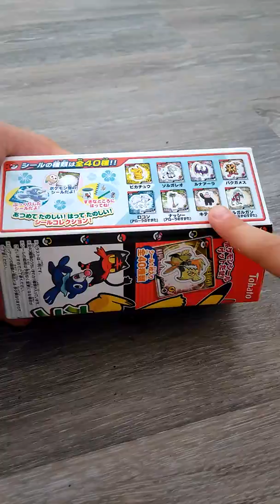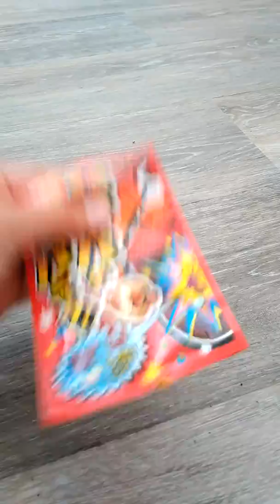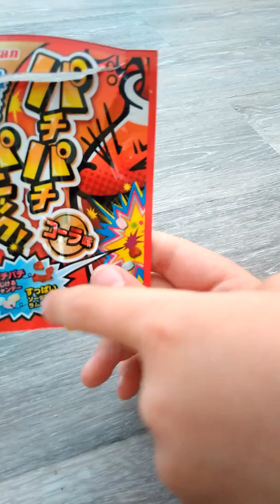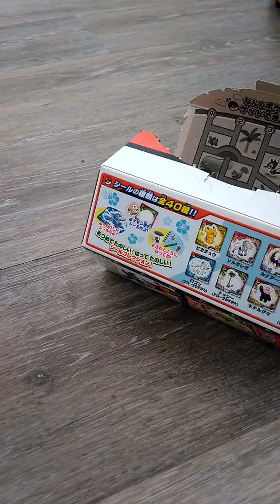Degustation de bonbons japonais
Venue directe men de japon